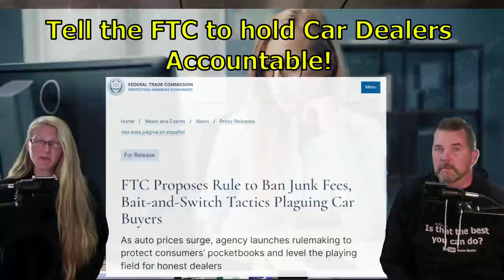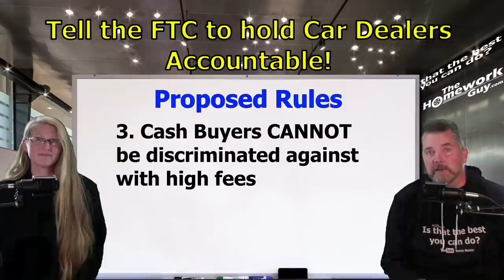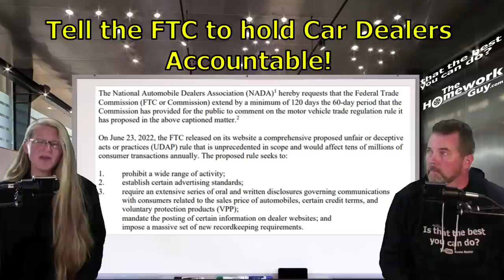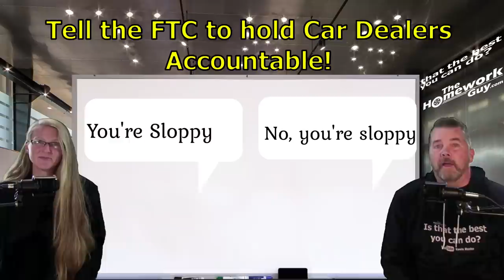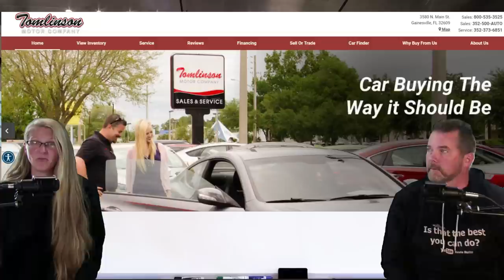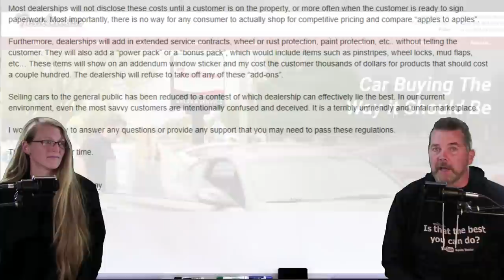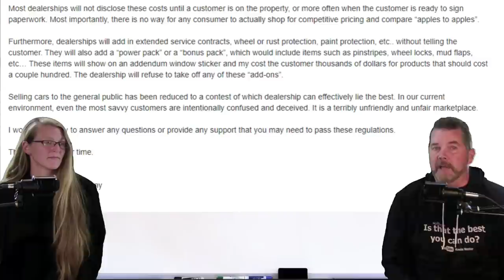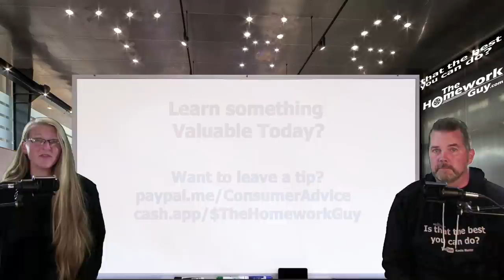IT'S TIME TO NAIL CAR DEALERS for DECEPTIVE PRICING, UNFAIR FEES, ADD-ONS, CASH BUYER FEES!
You can also search "FTC Docket (FTC-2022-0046)"

SUGGESTED COMMENT FOR FTC SITE:
The Homework Guy and JD Tomlinson say it best:
Automotive dealership advertising is ridiculously deceptive. Advertised prices often assume a trade-in credit, a finance credit, or maybe some sort of incentive or rebate that usually doesn’t apply. The advertised prices will also not include a ridiculously high amount of add-on’s such as dealer fees, prep fees, market adjustment fees, and/or reconditioning fees. These fees add up to thousands of dollars that are typically NEVER disclosed to the consumer. It’s become a joke.

Most dealerships will not disclose these costs until a customer is on the property, or more often when the customer is sitting in finance ready to sign paperwork. Then the buyer is told, "This is what we charge everybody." or "it's already on the car, we can't take it off." There is no way for any consumer to actually shop for competitive pricing and compare “apples to apples”.

Furthermore, dealerships will also add in extended service contracts, wheel or rust protection, paint protection, etc.. without telling the customer. They will also add things like a “power pack” or a “bonus pack”, which would include items such as pinstripes, wheel locks, mud flaps, etc… These items will show on an addendum window sticker and my cost the customer thousands of dollars for products that should cost a couple hundred. The dealership will refuse to take off any of these “add-ons”.

Selling cars to the general public has been reduced to a contest of which dealership can effectively lie the best. Thousdands of buyers from all around the country testify to this on The Homework Guy channel. In our current environment, even the most savvy customers are intentionally confused and deceived. It is a terribly unfriendly and unfair marketplace.

I fully support the FTC in passing these regulations. Implement the rule Changes, and PLEASE ignore the attacks from NADA.